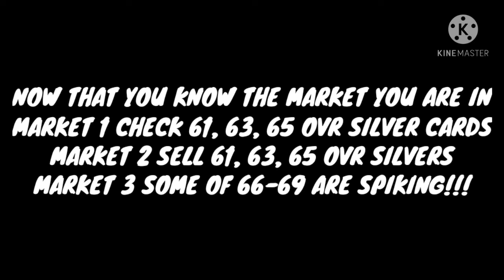Base and toty elite trading!Silver spike updates!Investments all in one video! Fifa mobile 21 market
Hello guys!!
In this video I'll show you 6 tips on making millions of coins!!!
In this video I included:
1:silver spike updates
2:Base elite trading
3:Toty elite trading
4: Long term investments
5: Market observation!!
6:Sniping!!!

I hope the video will help you as by far it's very detailed!! So pls WATCH THE VIDEO TILL THE END WITHOUT SKIPPING than start asking questions!!!

FIFA Mobile
FIFA Mobile 21 insane market trading
OMG!Best teams in FIFA mobile 21!
Amazing team upgrade FIFA mobile 21
Best f2p team in FIFA mobile 21
Best f2p team upgrade FIFA mobile 21
FIFA mobile 21 make millions by fishing
The nicest looking team in FIFA mobile 21